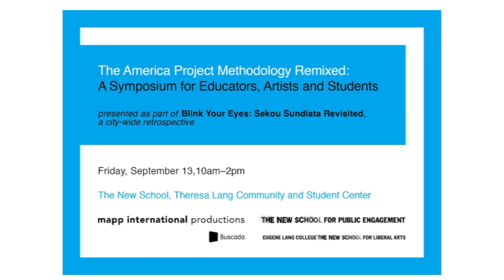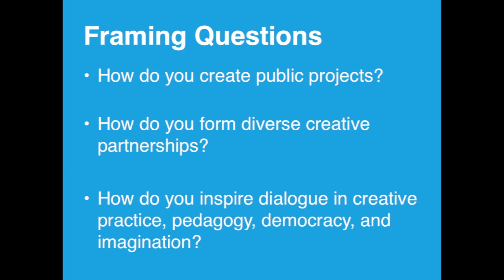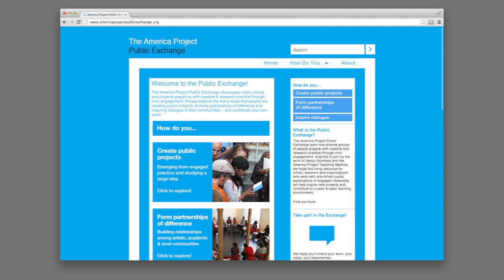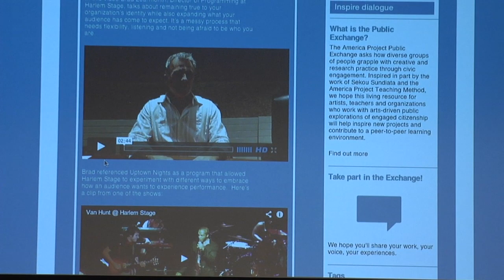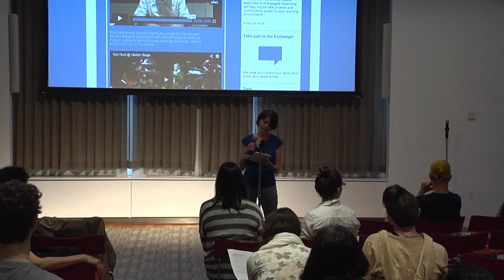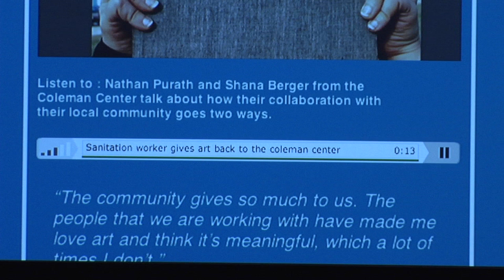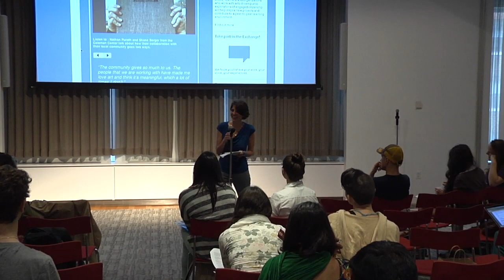The America Project Methodology Remixed: Part 1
Eugene Lang The New School for Liberal Arts presents a symposium for educators, artists & students.

Part 1 - Welcome and introductions.
Speakers: Cecilia Rubino, Gabrielle Bendiner-Viani, Ann Rosenthal, Rasu Jilani.

This event is a series of workshops for hands-on practical engagement with the research-to-performance methodology established by Sekou Sundiata in his America Project.

Acknowledging that practices uniting imagination, humanities, and public engagement continue to live through many teachers and teaching artists today, this session will be an opportunity to share work, make connections, be inspired, and learn from others.

Workshops led by Cecilia Rubino, Gabrielle Bendiner-Viani, and Brian Lewis, with a host of other guest artists!

Theresa Lang Community and Student Center (Room I202), Arnhold Hall, 55 West 13th Street. Friday, September 13, 2013 at 9:30 am to 2:00 pm.